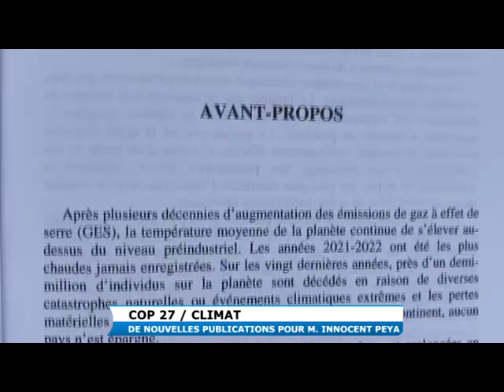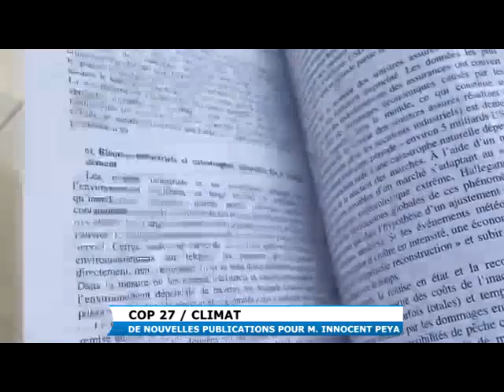Lutte pour le climat, Les nouvelles publications de Michel Innocent Peya ont visé le cœur de la cibl